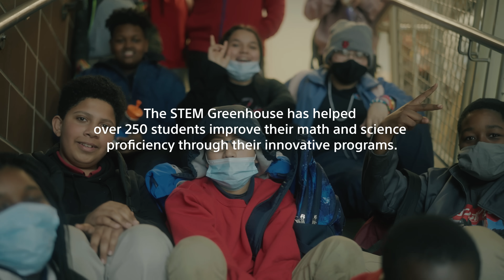STEM Greenhouse | Sony Create Action Grant Winner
Several months ago we announced STEM Greenhouse as the winner of a Sony Create Action grant. The Michigan-based nonprofit’s mission is to grow STEM proficiency in vulnerable children to cultivate education and career success.

MB01CAVBSCQNQUB
MB01QZPQIGGI736